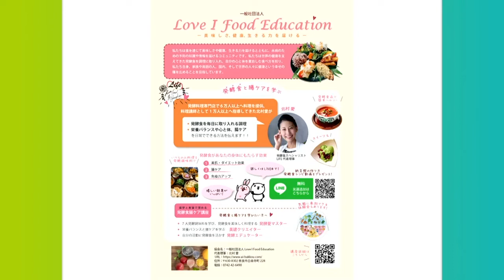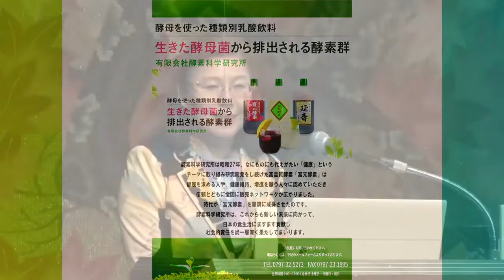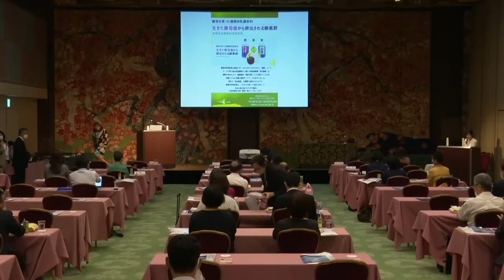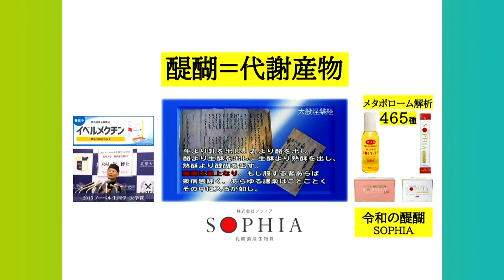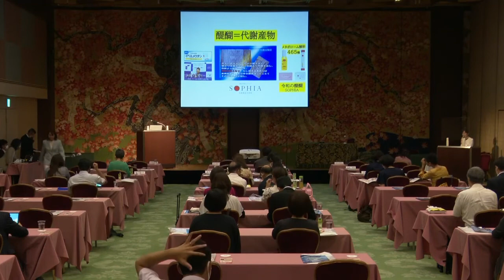2022年9月18日第6回学術大会 6.協賛企業紹介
2022年9月18日開催【第６回学術大会】講演内容

6.協賛企業紹介

・ハートスフードクリエーツ株式会社　様

・株式会社リタニアルバイオサイエンス　様

　　   　第５回学術大会・講演動画まとめ

1.腎疾患への取組(1)
　『腸内フローラ移植臨床研究会における
　　今後の臨床研究についてー腎疾患への取り組み』

2.腎疾患への取組(2)
『慢性腎臓病の犬猫における腸内フローラ移植の
　安全性および効果についての検討』

3.炎症性腸疾患 症例報告
『腸内フローラ移植が有効であった
　過敏性腸症候群と潰瘍性大腸炎の症例について』

4.NanoGAS®ウォーター基礎研究発表
『革新的素材：NanoGAS®の医薬・食品分野
　における利活用の探索』
　森下理咲子（シンバイオシス株式会社）
　※非公開※

5.ランチョンミニセミナー
『腸内細菌が喜ぶ糖質～発酵調味料の可能性』
　北村　愛 様（発酵食スペシャリスト／

7.ASD症例報告
『ASDに対するNanoGAS®︎を使用したFMTの症例報告』

8.パネルディスカッション・質疑応答
『自閉スペクトラム症の子供たちの未来について』
　土屋賢治 博士
　（浜松医科大学 子どものこころの発達研究センター 特任教授）
　片山泰一 博士
　（大阪大学大学院　連合小児発達学研究科　副研究科長／
　　分子生物遺伝学研究領域　教授）
　城谷昌彦 先生（ルークス芦屋クリニック　院長）
　畠中直美 さん（一般社団法人チャレンジドLIFE　代表）

9.NanoGAS®ウォーター研究の展望
『これからのNanoGAS®‐FMTについて』
　清水　真（シンバイオシス株式会社　上席研究員）
　※非公開※

10.今後の取り組みについて

《一般財団法人腸内フローラ移植臨床研究会》

各種SNSも随時更新しています！

◆【特許出願中】UFB(NanoGASR)水を使用した移植菌液

毎月メルマガを配信しています！
メルマガ登録の登録よろしくお願いします。